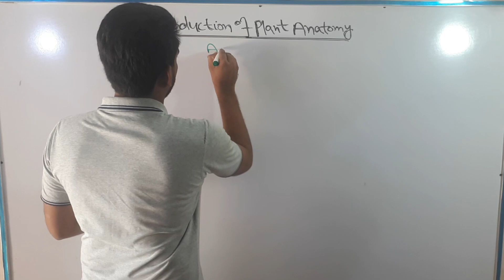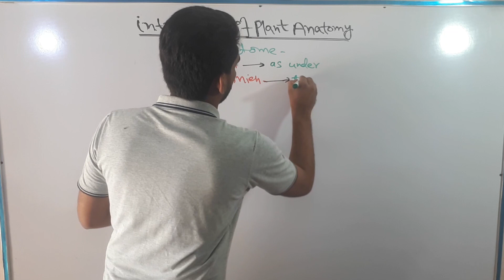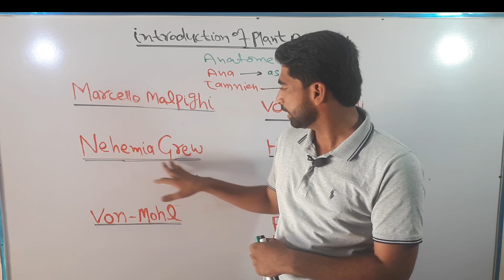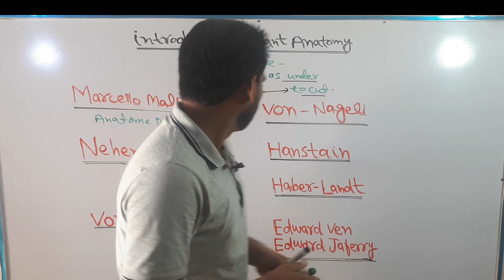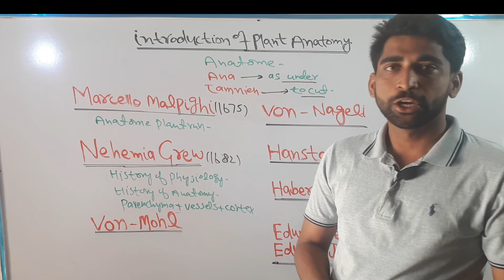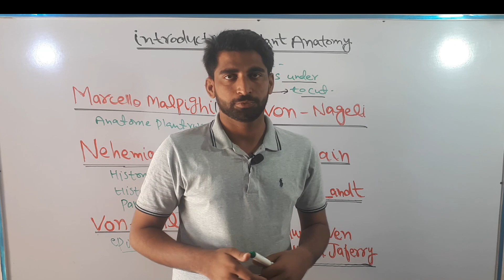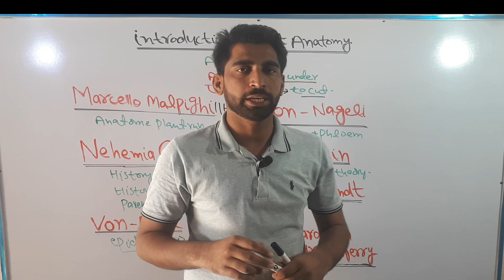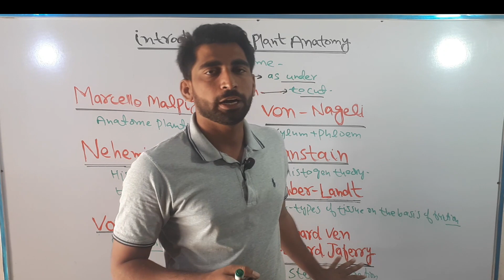Contribution of scientists towards Plant Anatomy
Anatomy is a Greek word as Anatome .
 Study of internal organization of plant anatomy with the section cutting techniques under microscope is called plant anatomy.
many of scientists who have played their role in plant anatomy as
 Marcello Malphigi
 Nehemiah Grew
 Van Mohl
 Von Nageli
 Hanstain
 Haber Landt
 Edward Ven & Edward Jaferry
Nehemiah Grew an Eng­lish physician and Marcello Malphigi  an Italian physician and pro­fessor, independently carried on very useful works on internal structures, though the approach of both of them; being physicians themselves, had been mainly from the point of view of medicine.
Hugo von Mohl
 was the first man to recog­nise the importance of protoplasm and was instrumental for shifting the attention of the workers to the contents from the wall.
Hugo von Mohl, apart from putting the cell theory on a solid foundation, carried on extensive investiga­tions on plant anatomy, viz., nature and formation of vessels, structure of epidermis, lenticel and cork and bark; and also traced the course of vascular bundles in stems and leaves.

He carried his work with so much of accuracy and thoroughness that a new epoch was opened in plant anatomy. Rudolf Virchow, a great German physician, asserted that cells originate only from pre-existing cells.

Carl von Nageli  was another contemporary worker who made very valuable contribution to anatomical studies.
Hi am Mushtaq saqib and you are watching Botany zoom#, the one and only destination for smart learning. we provide free lecture related to Biology, botany,zoology,biochemistry ,pharmacology.
we also upload general awareness content.

you can get huge information about plants through my
Facebook page with name of

you can also contact with me through my personal
also via phone no / whatsapp

Botany zoom